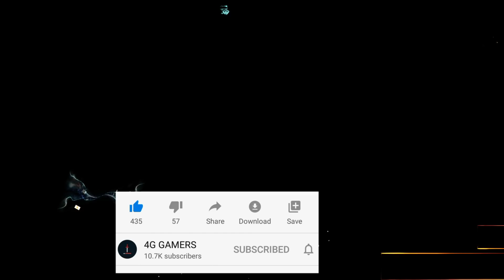Unlimited Bots😧 Free Fire -4G Gamers